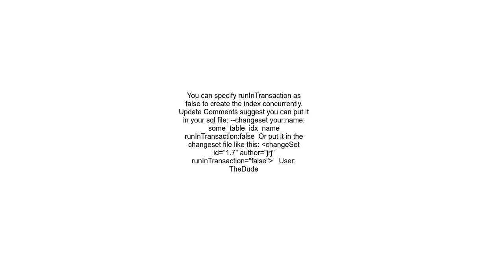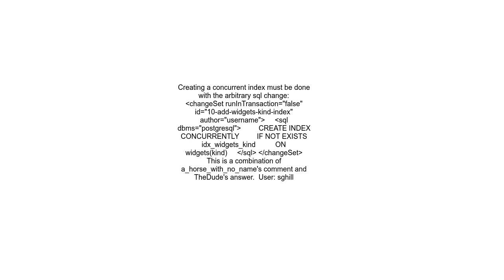Postgres How to create index concurrently using liquibase